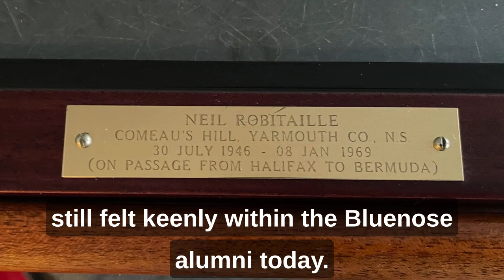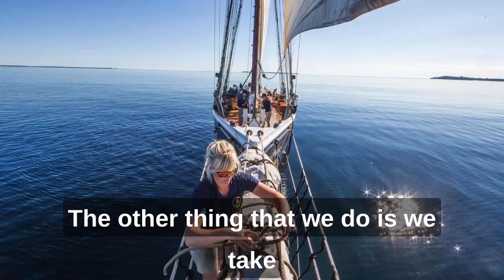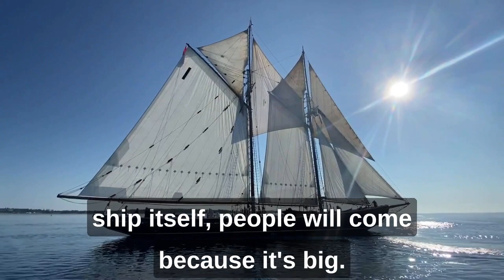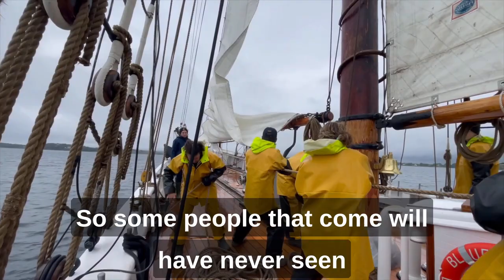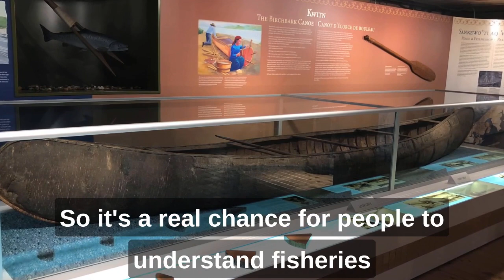Captain's Log: Celebrating 60 Years of Bluenose II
July 24th marks 60 years since Bluenose II was launched in Lunenburg! Learn all about the Bluenose II, and the crew that makes the ship what it is today.